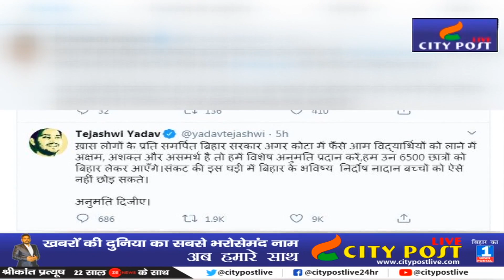तेजस्वी यादव को पास चाहिए कोटा में फंसे छात्रों को लाएंगे